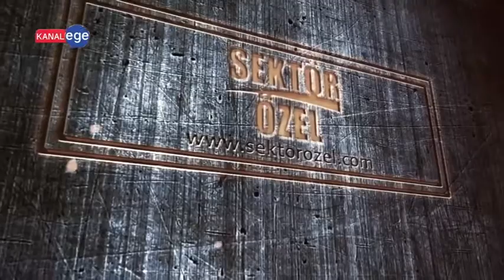EMEK PİDE - GAZİEMİR/İZMİR - SEKTÖR ÖZEL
EMEK PİDE İşletme Yetkilisi, MUSTAFA KOKTAY ve ekibine bizleri konuk ettiği için teşekkürlerimizi sunar, Sektör Özel ailesi olarak başarılarının devamını dileriz.